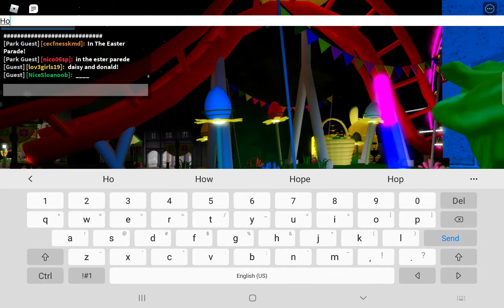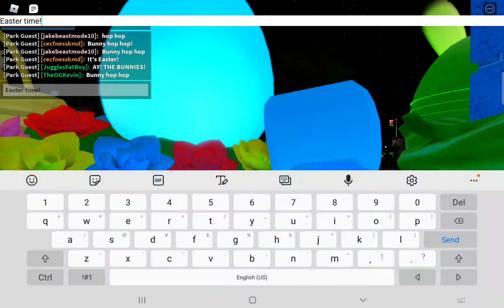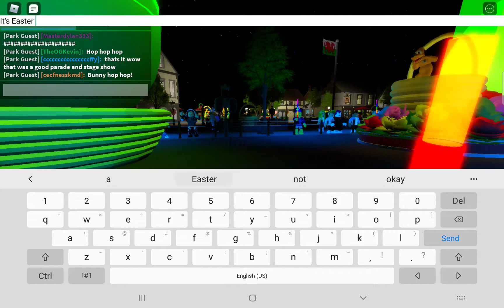Roblox Disneyland Wales Springtime Fun Parade Nighttime